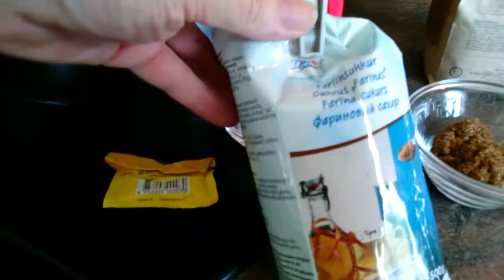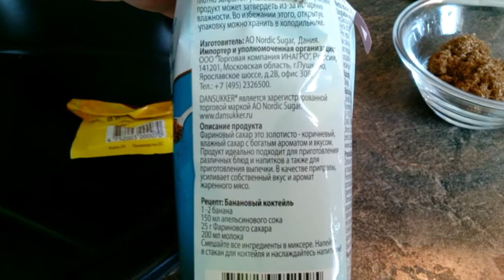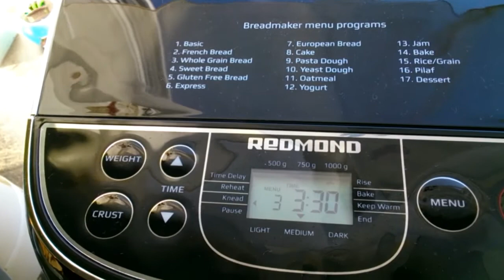Хлеб цельнозерновой (2ч) в хлебепечке Redmond RMB-M1907 Bread whole - part 2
Ингредиенты:

Сахар коричневый или мёд - 3 ч.л.
Вес хлеба получился 900 гр.
Вы можете зарабатывать на YouTube на своих видео:
Подключайтесь к партнёрской программе :